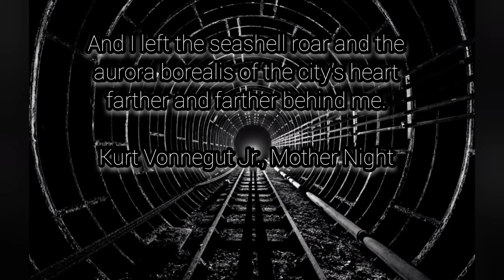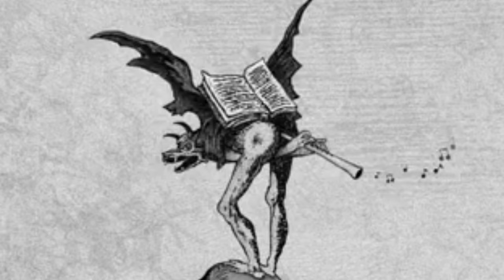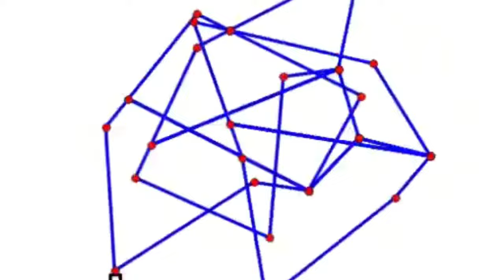Departure Lounge - The Teardrop Phase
4th track from The Teardrop Phase debut album